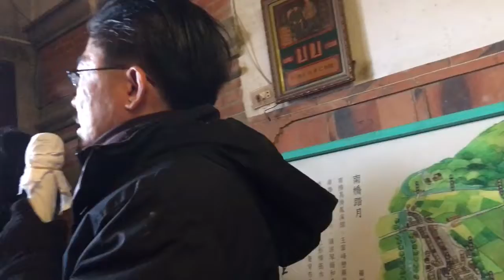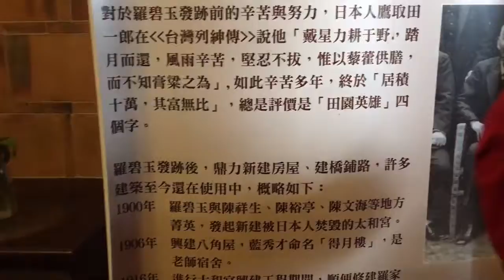導覽羅家書屋4